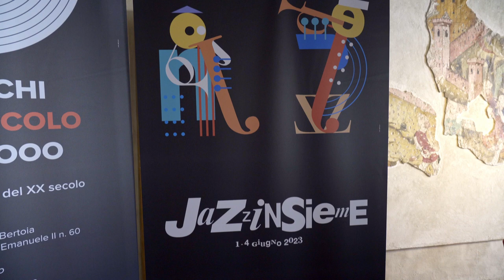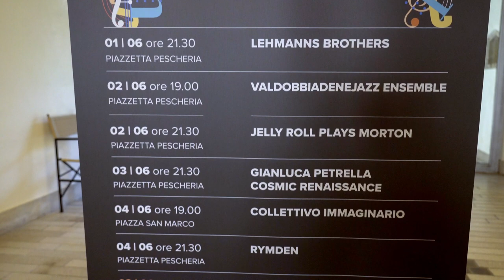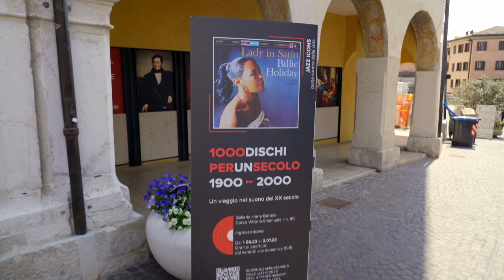Jazzinsieme: grande musica dall'1 al 4 giugno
Dopo il successo della scorsa edizione, dall’1 al 4 giugno a Pordenone si terrà la 5ª edizione di JAZZINSIEME, una tra le più importanti rassegne jazz in Friuli Venezia Giulia, nonché punto di ritrovo per musicisti e amanti della musica provenienti da tutto il mondo. Una rassegna che proporrà DJ set, concerti, mostre e visite guidate e che coinvolgerà l'intero territorio di Pordenone, da commercianti ad enti e associazioni. ln programma le esibizioni dei francesi LEHMANNS BROTHERS, dei giovani della VALDOBBIADENE JAZZ ENSAMBLE, di JELLY ROLL PLAYS MORTON, di GIANLUCA PETRELLA e dei COSMIC RENAISSANCE, della band COLLETTIVO IMMAGINARIO e degli scandinavi RYMDEN. Per info